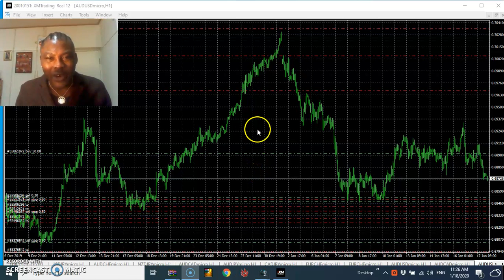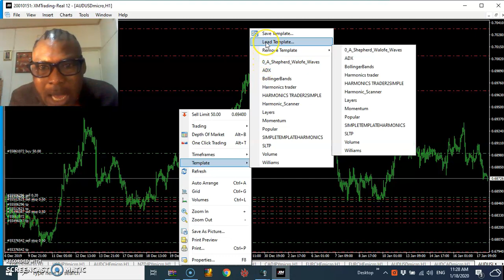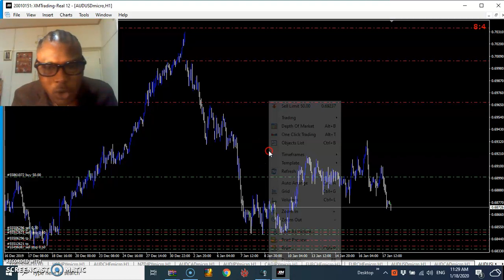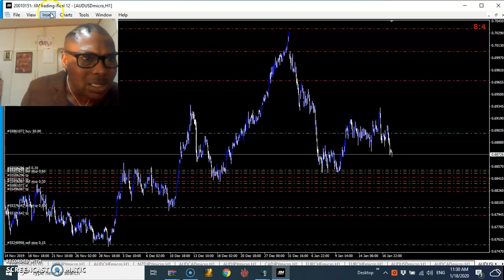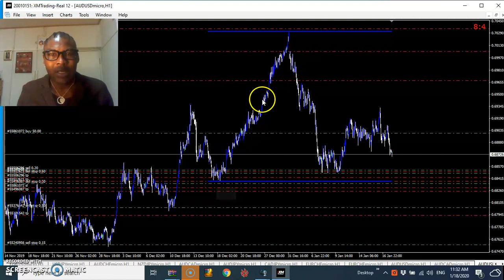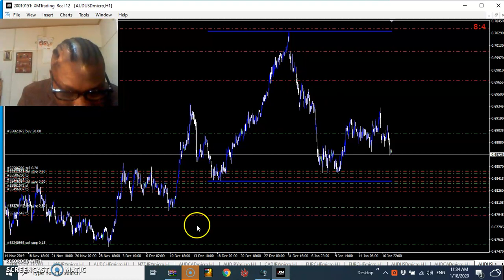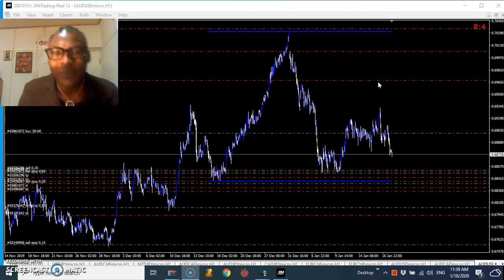HOW TO EXPLAIN SUPORT RESISTANCE